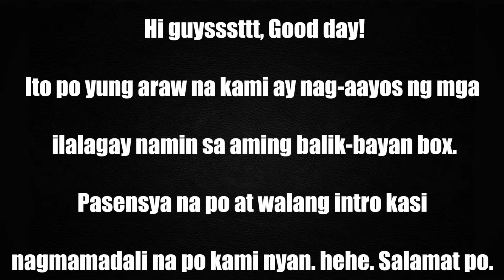Packing our Balik-Bayan box | BUHAY OFW 😅 | sheeVLog33 ❤